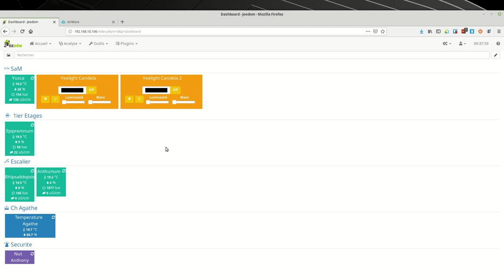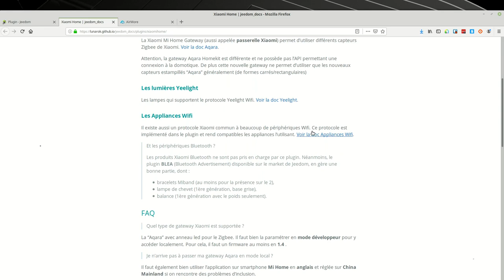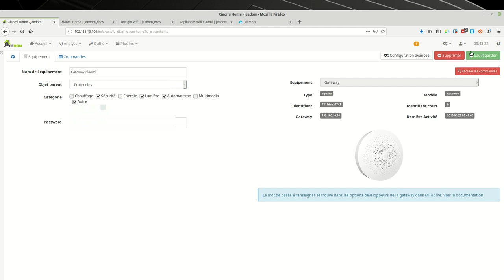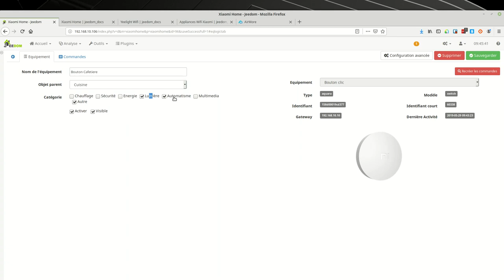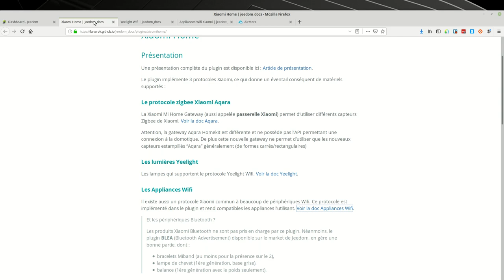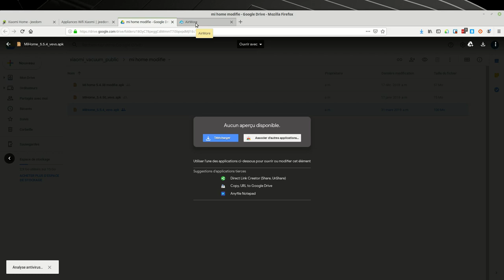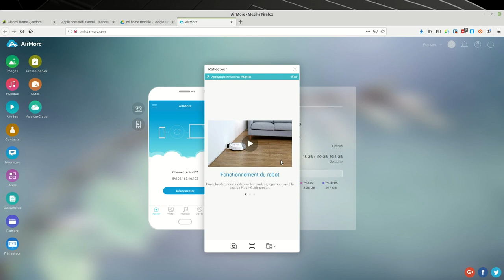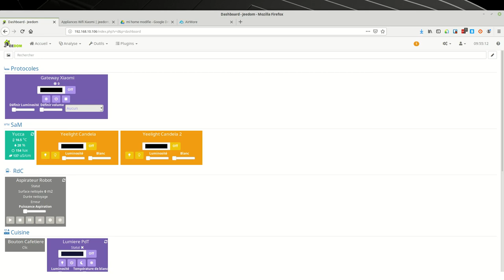Jeedom #4 Plugins Xiaomi capteur, yeelight et objets wifi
Le voila enfin le tuto sur l’intégration de tout l’environnement Xiaomi.